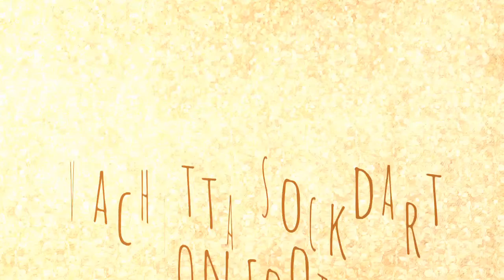Vachetta Tan Sockdart On Foot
Vachetta Sockdart On Foot